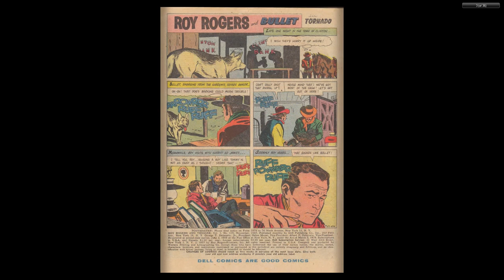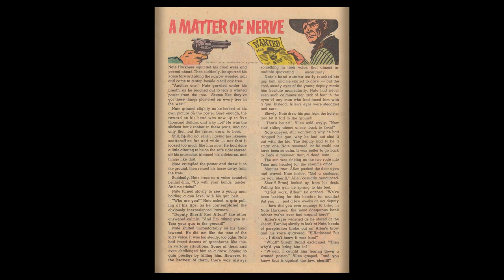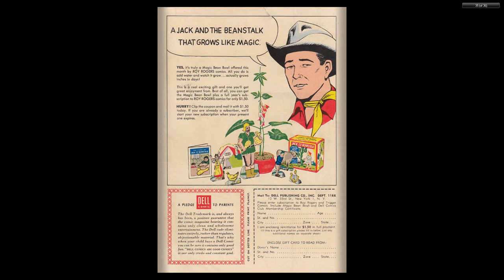Roy Rogers And Trigger 119 1957